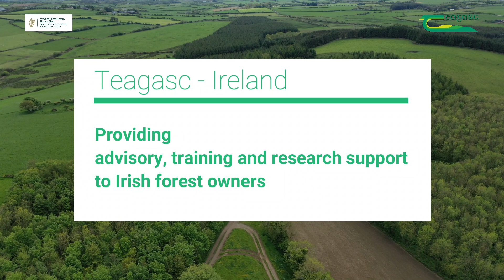Dr Nuala Ni Fhlatharta, Forestry Development Department Teagasc, Ireland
Dr Nuala Ni Fhlatharta is the Head of the Forestry Development Department of Teagasc in Ireland. In this brief video, she provides an overview of the advisory, training and research support provided by Teagasc's Forestry Development Department to Irish forest owners.